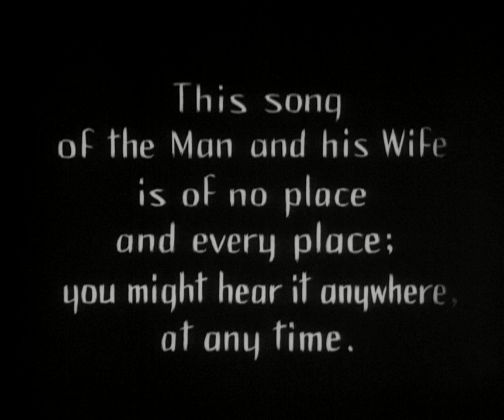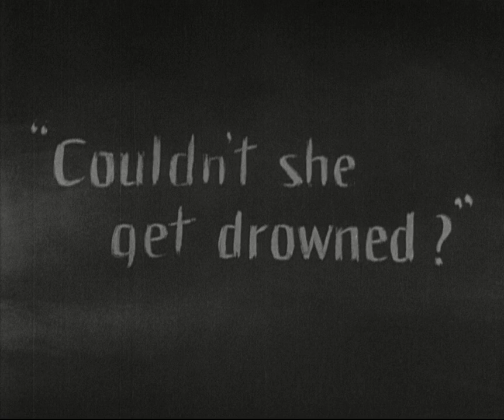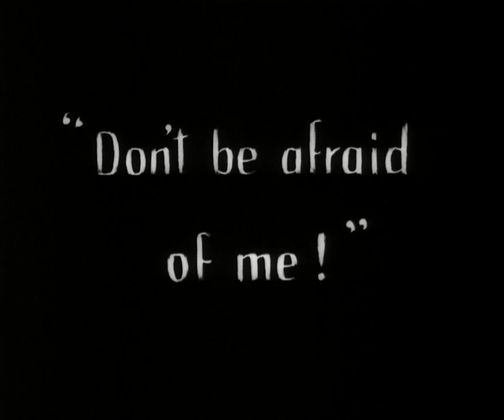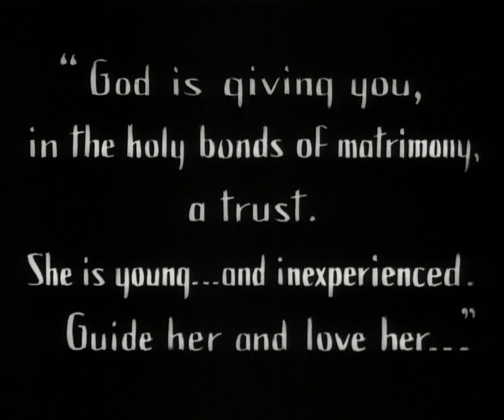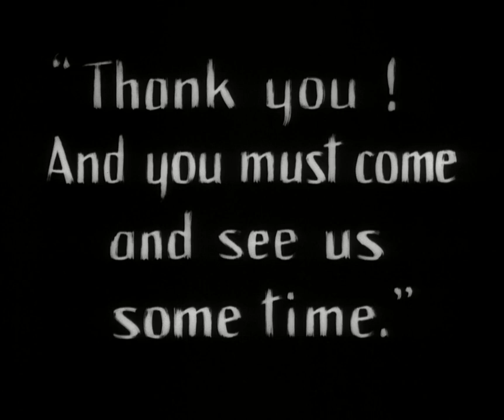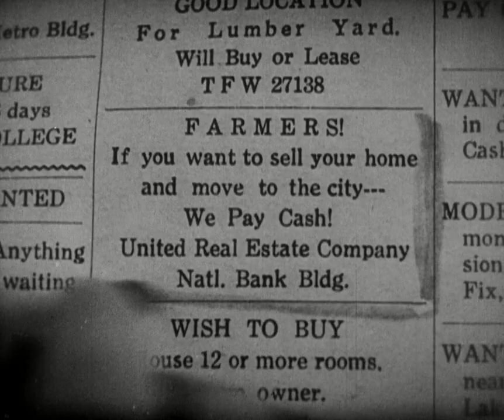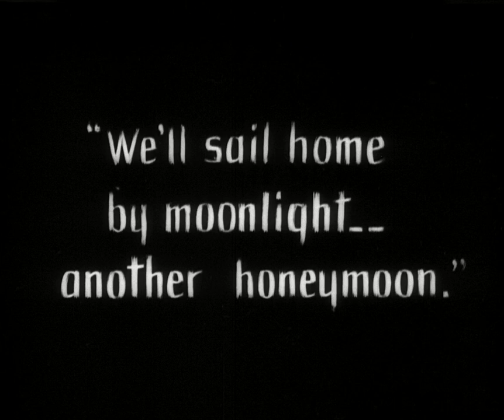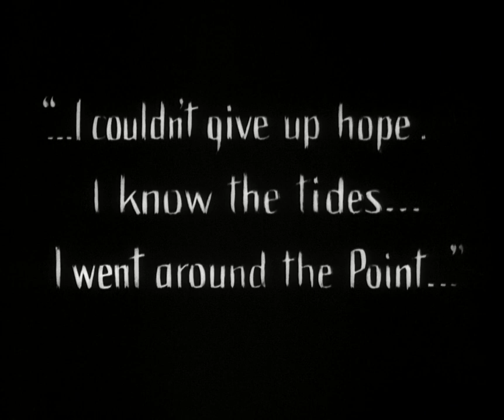Sunrise: A Song of Two Humans (1927) [1080p] [Soundtrack: Timothy Brock & Olympic Chamber Orchestra]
'Sunrise: A Song of Two Humans (also known as Sunrise) is a 1927 American silent romantic drama directed by German director F. W. Murnau (in his American film debut) and starring George O'Brien, Janet Gaynor, and Margaret Livingston. The story was adapted by Carl Mayer from the short story "The Excursion to Tilsit", from the 1917 collection with the same title by Hermann Sudermann.

Murnau chose to use the then new Fox Movietone sound-on-film system, making Sunrise one of the first feature films with a synchronized musical score and sound effects soundtrack. The film incorporated Charles Gounod's 1872 composition Funeral March of a Marionette, which was later used as the theme for the television series Alfred Hitchcock Presents (1955–1965). Frédéric Chopin's A minor prelude also features prominently in orchestral arrangement.

Sunrise won the Academy Award for Unique and Artistic Picture at the 1st Academy Awards in 1929. Janet Gaynor won the first Academy Award for Best Actress in a Leading Role for her performance in the film (the award was also for her performances in 1927's 7th Heaven and 1928's Street Angel). The film's legacy has endured, and it is now widely considered a masterpiece and one of the greatest films ever made. Many have called it the greatest film of the silent era. In 1989, Sunrise was one of the 25 films selected by the U.S. Library of Congress for preservation in the National Film Registry for being "culturally, historically, or aesthetically significant". The Academy Film Archive preserved Sunrise in 2004. The 2007 update of the American Film Institute's list of the 100 greatest American films ranked it number 82, and the British Film Institute's 2012 Sight & Sound critics' poll named it the fifth-best film in the history of motion pictures, while directors named it 22nd.

Although the original 35mm negative of the original American version of Sunrise was destroyed in the 1937 Fox vault fire, a new negative was created from a surviving print.

Cast
George O'Brien as The Man
Janet Gaynor as The Wife
Margaret Livingston as The Woman From the City
Bodil Rosing as The Maid
J. Farrell MacDonald as The Photographer
Ralph Sipperly as The Barber
Jane Winton as The Manicure Girl
Arthur Housman as The Obtrusive Gentleman
Eddie Boland as The Obliging Gentleman
Sally Eilers as Woman in Dance Hall with failing straps (uncredited)
Gino Corrado as Manager of Hair Salon (uncredited)
Herman Bing as Streetcar Conductor (uncredited)
Gibson Gowland as Angry Driver (uncredited)

Style
Sunrise was made by F. W. Murnau, a German director who was one of the leading figures in German Expressionism, a style that uses distorted art design for symbolic effect. Murnau was invited by William Fox to make an Expressionist film in Hollywood.

The resulting film features enormous stylized sets that create an exaggerated and fairy-tale world; the city street set alone reportedly cost over US$200,000 to build and was re-used in many subsequent Fox productions, including John Ford's Four Sons (1928). Much of the exterior shooting was done at Lake Arrowhead, California.

Full of cinematic innovations, the groundbreaking cinematography (by Charles Rosher and Karl Struss) features particularly praised tracking shots. Titles appear sparingly, with long sequences of pure action and the bulk of the story told in Murnau's signature style. The extensive use of forced perspective is striking, particularly in a shot of the City with normal-sized people and sets in the foreground and smaller figures in the background by much smaller sets.

The characters go unnamed, lending them a universality conducive to symbolism. Veit Harlan compared his German remake Die Reise nach Tilsit (1939); pointing to the symbolism and soft focus of the original, he claimed that Sunrise was a poem, whereas his realistic Die Reise nach Tilsit was a film.

Release
Sunrise premiered on September 23, 1927. It was accompanied by the first ever talking newsreels, which attracted much of the initial interest in the film.

Reception
Mordaunt Hall of The New York Times hailed Sunrise as "A Film Masterpiece". A reviewer for Time, however, called its story "meagre" while writing that the film overall "manages to remain picturesquely soporific for a long evening". Sunrise: A Song of Two Humans is now widely considered by film critics and historians to be one of the greatest films ever made.'